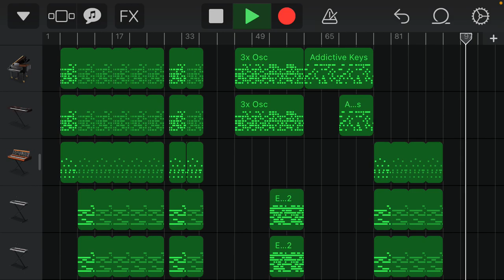solunary - Was it worth it? (Cover)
Original by @solunary
Thumbnail by ImNotKnife on pixilart